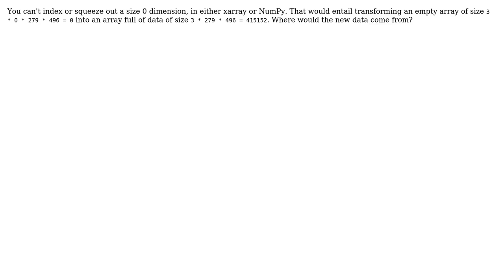How do I remove unwanted empty dimension from xarray DataArray (squeeze doesn't work)?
With thanks & praise to God, and with thanks to the many people who have made this project possible! You are responsible for your own actions.